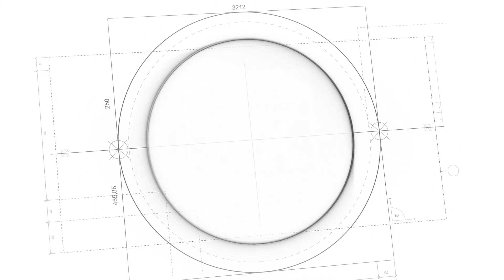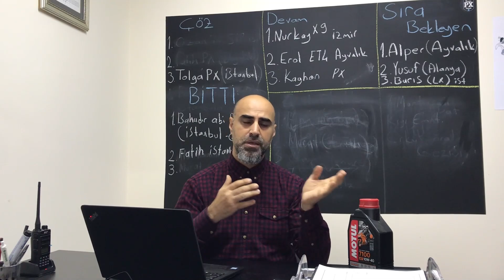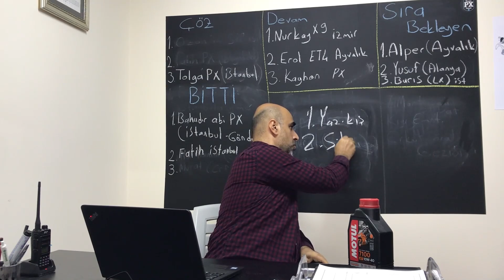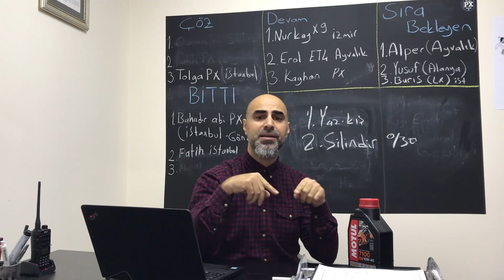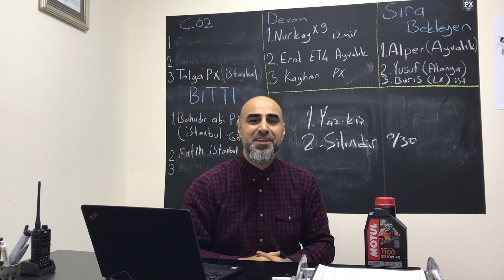Ester Katkılı Yağ Nedir?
Hızlı gelişen motor yağı teknolojilerinde her geçen gün rekabet kızışıyor. Markaların bir adım önde olma çabası ve reklam faaliyetleri, biz kullanıcılar için bazen anlamsızca tercih edilmelerini sağlıyor. Yeni nesil katkılı sentetik yağlarda son nokta olan ''Ester'' maddesinin motor yağına kattığı yenilikleri anlatıyoruz. İyi seyirler.